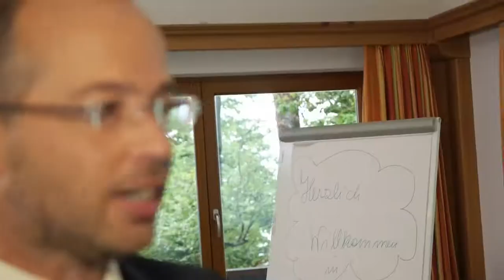AKTIVS die Kybernetiker. Eine pro1media Produktion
Alles -- außer Steuerberatung.

Der Steuerberater von Morgen ist ein exzellenter Praktiker im Steuerrecht.
Aber das allein reicht für den Erfolg nicht mehr aus. Noch wichtiger als bisher wird sein, dass er ein Spezialist für Menschen ist.
Viele Inhaber von Einzelkanzleien sind in einem Hamsterrad. Ihre Kanzleiwoche hat 70 bis 80 Stunden. Warum? Weil sie sich in jedem Bereich für unverzichtbar halten. Weil sie nicht gelernt haben, sich auf das wirklich wichtige zu konzentrieren und alles andere zu delegieren. Es gibt Steuerberater, die halten die Bestellung von Büromaterial für eine Chefaufgabe. Wer Aufgaben nicht sinnvoll delegieren kann, dessen Kanzlei kann nicht wachsen. Wer so handelt, macht sich zum Flaschenhals, zum Engpass in der Kanzlei.